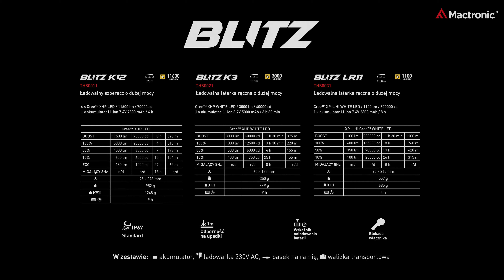Latarki z serii MACTRONIC BLITZ | Moc jakiej nie widziałeś | Mactronic.pl [ENG SUB]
LINK DO SKLEPU :
Model Blitz K12 to piorunujące uderzenie o wyjątkowej mocy 11 600 lumenów. To najmocniejszy sprzęt z rodziny Blitz. Latarka wyposażona jest w 4 diody Cree XHP LED zapewniające niezwykle jasna wiązkę światła.

Blitz K3 to perfekcyjna wiązka światła o maksymalnej mocy 3000 lumenów. Ta latarka wyposażona jest w pojedyncza diodę XHP White LED, emitującą białe światło, oraz reflektor o fakturze „skórki pomarańczy”, który pozwala na równomierny rozkład snopu światła, eliminując tzw. hot spot. Maksymalny zasięg świecenia tej wszechstronnej latarki to 375 metrów.

Trzecia latarka z rodziny Blitz to długodystansowiec, który świeci z maksymalna mocą 1100 lumenów dzięki diodzie Cree XP-L White LED. Blitz LR11 to latarka taktyczna wyróżniająca się specjalna budowa lustra, zapewniającym daleki zasięg wynoszący 1100 m w trybie Turbo.